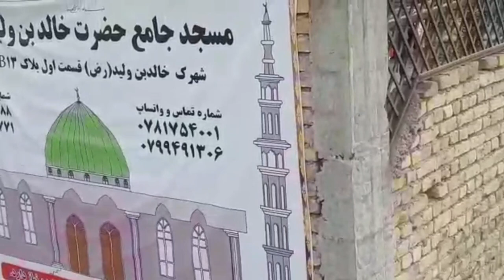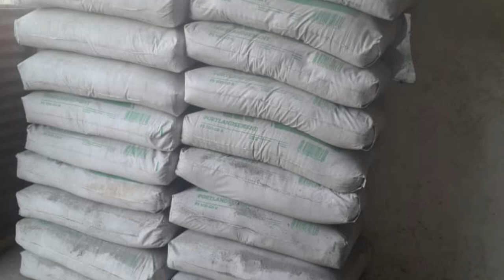thank you for your support 🙏 appeal for building Masjid